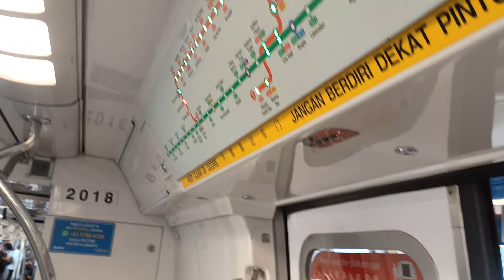SMRT KHI C151 [017/018] (Bukit Gombak → Choa Chu Kang)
Date & time filmed: 15 March 2022, 8:02am
Train Model: Kawasaki Heavy Industries C151
Train Run: 406
Depot of Origin: Ulu Pandan Depot
Final Destination Depot: Ulu Pandan Depot
Carriage filmed at: 2018 A1/B1
AM/PM/Full Day: UPD AM Peak Service

The last round trip that this KHI trainset gets to make, and strong motor on car 2018 A1. Also from UPD, and also returns to UPD later on.